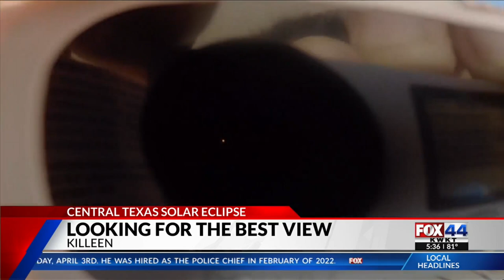Mayborn Science Theater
A look at the Mayborn Science Theater ahead of the total solar eclipse